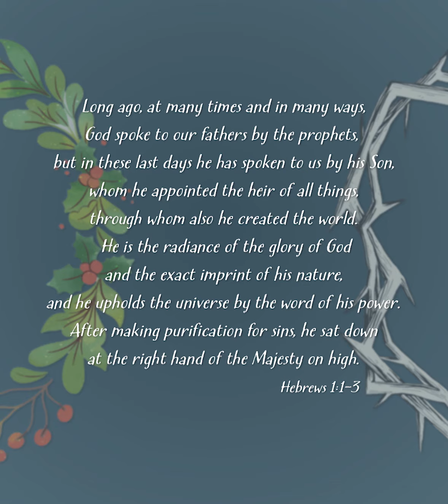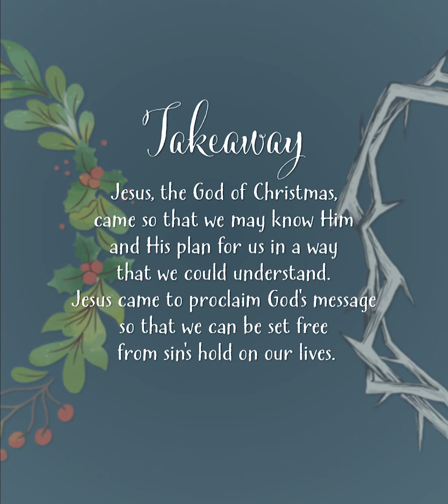COVID 19 Pastoral Devotions 09 Dec 2020